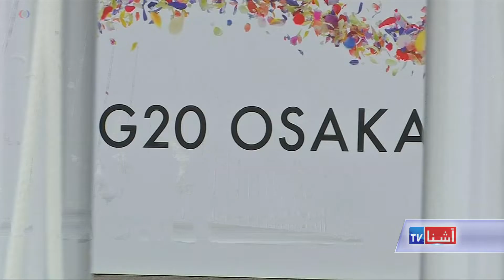Trump G20 Foreign Policy - VOA Ashna